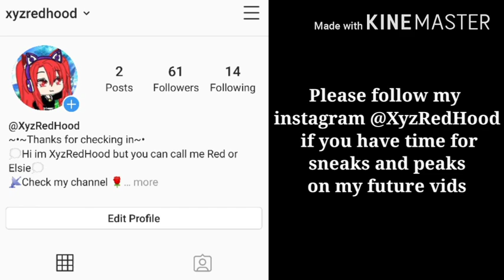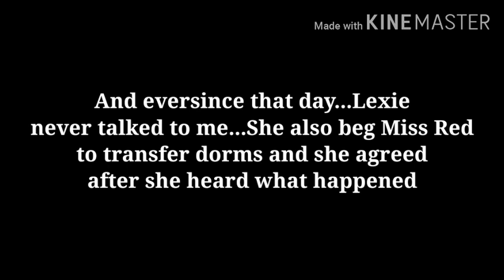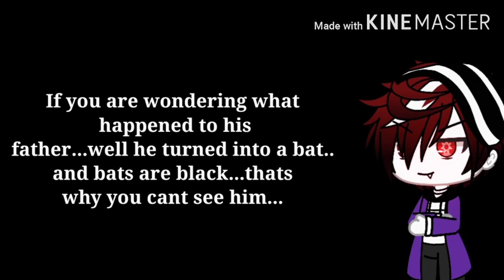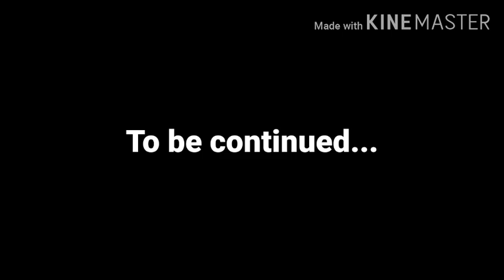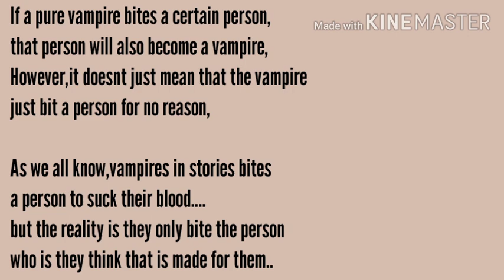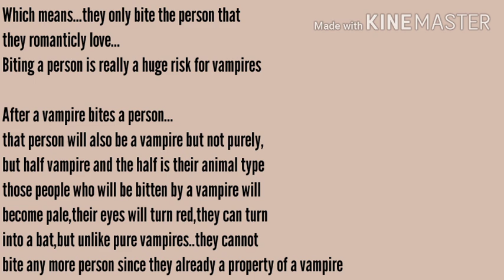Glmm-~•~The Nerd and the Vampire Player~•~Part 2//A gacha life mini movie//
~•~Sorry for not posting for a while guys..I was playing minecraft~•~

Thanks for checking in hoodies😎😎😎